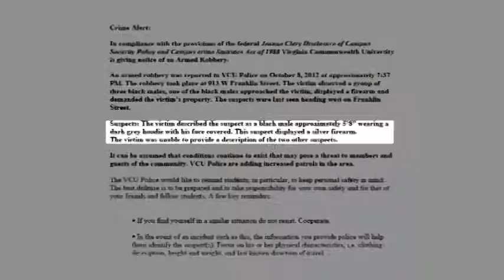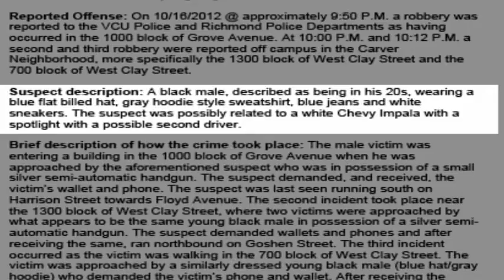VCU Group Opens Social Dialog for Men of Color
Vernon Freeman Jr
Masc 415/460 TV Project